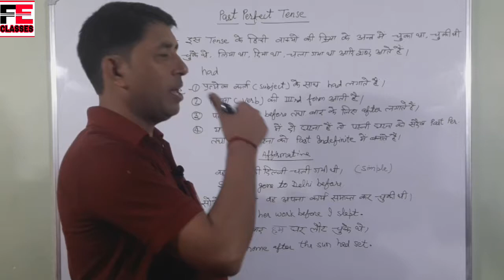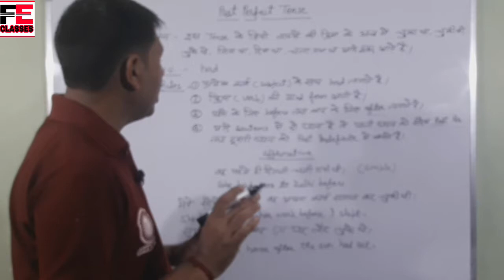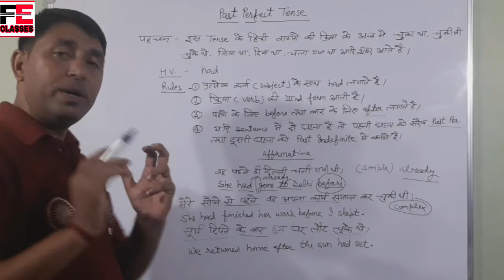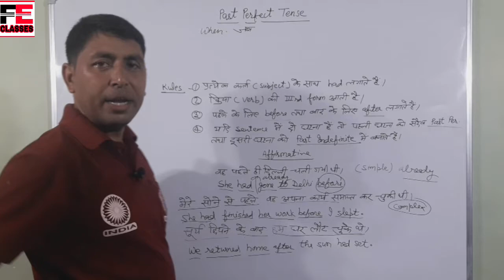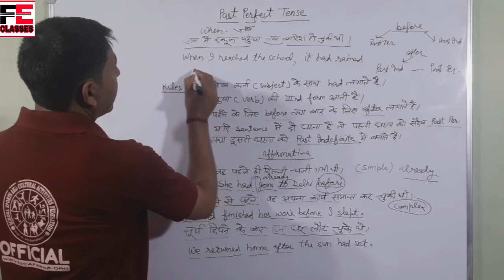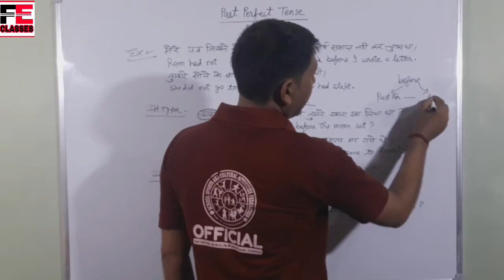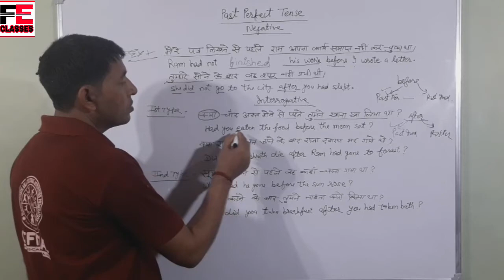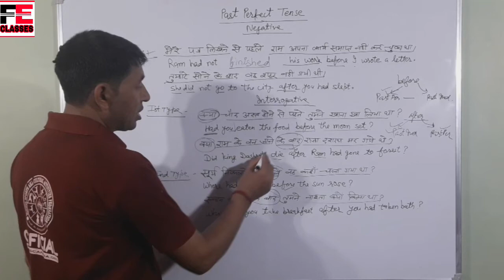Past perfect tense in easy and understandable way || for class 6 to 12 ( UP and CBSE board )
This video has been designed in a very simple way so that the students can grasp the material comfortably.

Every point of the video is quite clear.

Watch and enjoy the whole video to understand every point.

                          T.H.A.N.K.S.